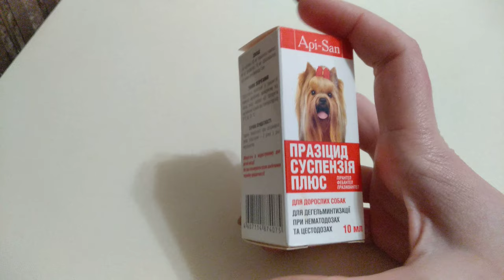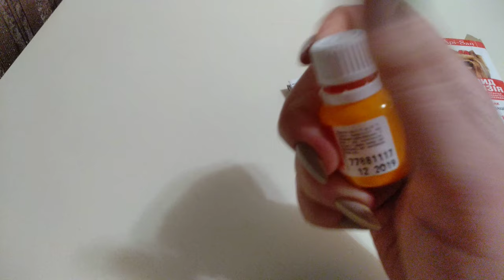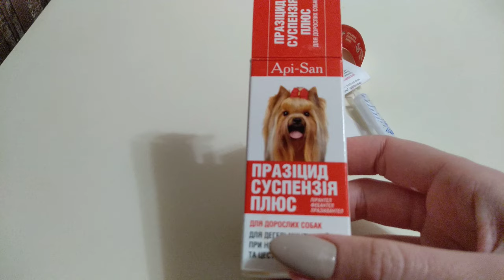Празицид суспензия для собак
Для животных: собак, кошек.
Профилактика и лечение:
нематодозов
цестодозов